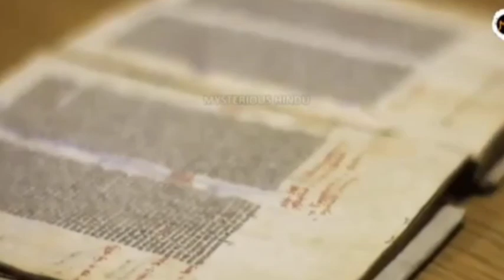यहां छुपाई देवताओं ने अपनी 4 दिव्या चीजे Yahan chhupai devtaon ne apni 4 chijen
Dharti per chhupai devtaon ne apni Char chijen aaj main unhin ke bare mein aap Logon Ko bata raha hun Taki aap Puri Tarah Se Jaan Paye Ki Aakhir vah kaun si Char chijen Hain jinhen devtaon Ne Is Dharti per Chhupa Rakha Hai देवताओं ने छुपी इस धरती पर चार चीज पूरी जानकारी के लिए इस वीडियो को पूरा देखें ताकि आपको पूरी समझ में आ सके कि आखिर वह कौन सी चार चीज़ हैं जिन्हें देवताओं ने इस धरती पर हिमालय की गुफाओं में छुपा रखा है

प्राचीनकाल में ऐसी वस्तुएं थीं जिनके बल पर देवता या मनुष्य असीम शक्ति और चमत्कारों से परिपूर्ण हो जाते थे। उन वस्तुओं के बगैर व्यक्ति खुद को असहाय मानता था। कहते हैं कि ऐसी वस्तुएं आज भी किसी स्थान विशेष पर सुरक्षित रखी हुई है...

करण का कुंडल कवच, अर्जुन का गांडू धनुष, गांडू धनुष और सर्कस, कुंडल कवच, संजीवनी बूटी, अक्षय पत्र, Akshaya Patra, Sanjivani buti, Karan ka Kundal Kavach, Arjun ka Gandiv Dhanush, Kundal Kavach, kamdev Dhanush, तो दोस्तों यही है वह चार चीज़ जिन्हें देवताओं ने इस धरती पर छुपा रखा है